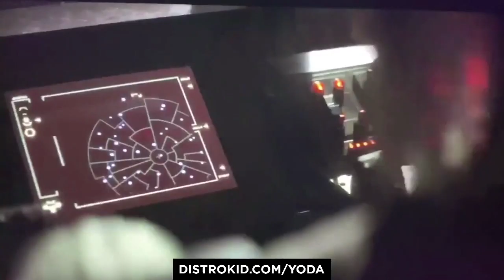Politic - Immune (Trailer)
My new song Immune is out April 20! Baby Yoda's the only one to hear the song so far and highly recommends it! You guys can listen to the whole thing on Monday 🤣